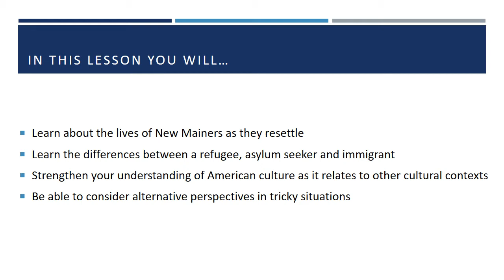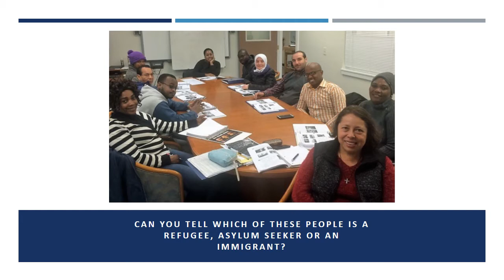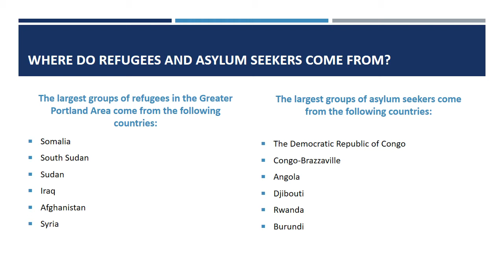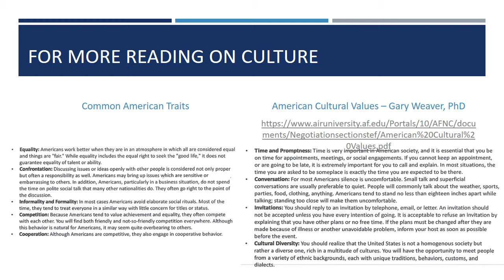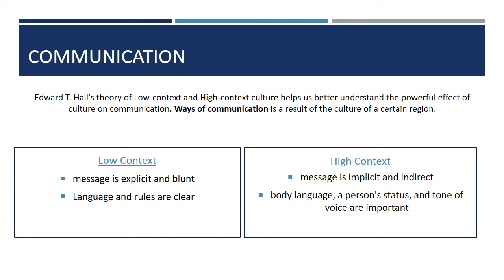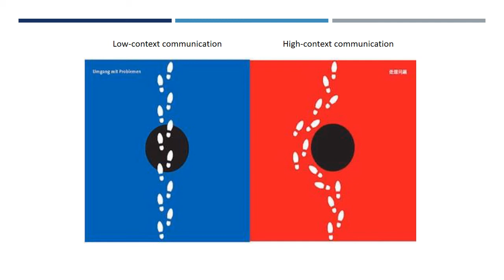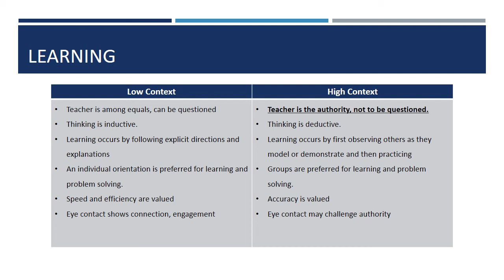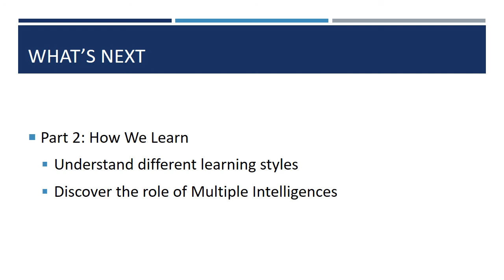LearningWorks New Tutor Training pt 1 Lives of ELL Students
Welcome, new tutors! Here you’ll find our 8-part New Tutor Training Video series for the English Language + Literacy Program (EL+LP) at LearningWorks.

As you watch, please keep in mind:
-The audio can be muted at any time but is helpful for better understanding the topics presented.
-You may pause and read any of the text on the slides.
-Any links that are referred to in the videos may be found in this description box below.